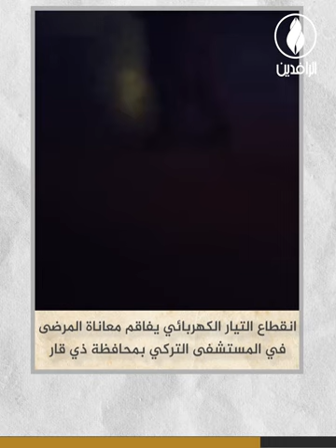الكهرباء في العراق.. مليارات مهدورة ووعود زائفة بتحسينها